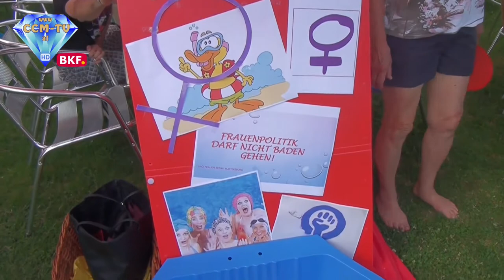12. 7. 2017 - SPÖ Frauen Bädertour 2017 - Loipersbach - CCM-TV.at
"Frauenpolitik darf nicht baden gehen"
Unter diesem Motto starteten die SPÖ Frauen im Bezirk Mattersburg ihre Bädertour 2017. Angeführt von der Bezirksfrauenvorsitzenden, Bundesrätin, Bürgermeisterin Inge Posch-Gruska begann die Tour im Loipersbacher Bad. Ziel ist es, mit den Frauen rasch und unkompliziert ins Gespräch zu kommen, um frauenpolitische Themen und persönliche Anliegen besprechen zu können. "Diese Gespräche sind unverzichtbar und sehr wertvoll für uns, da sie volle Berücksichtigung in unserer frauenpolitischen Arbeit finden", so Inge Posch-Gruska im Rahmen der Gespräche.

© CCM-TV.at
nicht erlaubt.